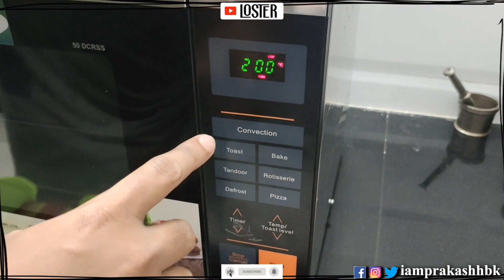Vanilla Sponge Cake | Sponge Cake Base Recipe | Simple Vanilla Cake | The Perfect Sponge Cake Recipe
A super simple vanilla sponge cake great for snacking or for making layered cakes. Learn how to make & bake Vanilla cake at home. The best vanilla cake recipe for layered cakes! Easy to make, tastes amazing, fluffy, moist, and perfect for building layers!

Due to the Background Music Copyrights Issues Some Parts Of Video Was Muted Sorry For Inconvenience 🙏

Major Ingredients:

✦Maida (White Flour) 120g
✦Corn Flour 40g
✦Backing Powder 3/4 Teaspoon
✦Backing Soda 1/4 Teaspoon
✦Salt 1/4 Teaspoon
✦3 Eggs
✦Sugar 160g
✦Unsalted Melted Butter 60g
Or Vegitable Oil 60g
✦Sour Cream 120ml
Or Full Fat Curd 120ml
✦Vanila Extract 1 Teaspoon

While making your cake if you think your cake batter is thick then add some more milk ( room temp ) and make the batter consistent as per the video .